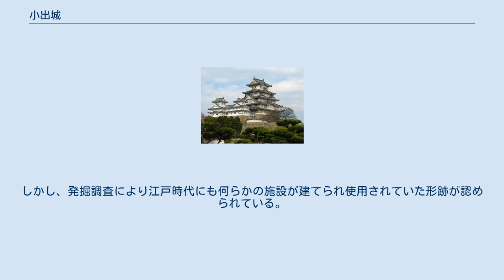小出城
小出城（こいでじょう）は、富山県富山市水橋小出にあった日本の城（平城）。
 小出神社周辺にあったとする言い伝えはあったが、長らくその正確な場所は不明だった。
しかし、近年の発掘調査で神社の北側に隣接する形で堀が見つかり、その中から戦国期の特徴を持つ数々の漆器や陶磁器、下駄、薙刀の一部、木簡、曲物、鉛玉や土製の鉄砲玉などが出土し、「小出城」の遺構であることが確認された。
全貌が明らかになったわけではないが、内堀と外堀を有していたと考えられ、城域は南北約200m、東西約80mと推定され、富山県下では有数の規模であったと推定されている。
何らかの火災に巻き込まれた跡があるが、戦火の痕跡かは不明。
その他に天正大地震の痕跡も見つかっている。
平城ではあったが、『越登賀三州志』によると、西は小出川（現在の白岩川）、その他三方を沼地に囲まれた要害であった。
 この一帯を支配していた国人、唐人（かろうど）氏の居城であった。
唐人氏はその名が示す通り大陸由来の氏族と思われる。
越後長尾氏と従属関係にあった越中国松倉城主椎名長常に仕えていた式部大輔唐人兵庫によって築かれた。
当時椎名氏は東へと勢力を拡大しつつあった神保長職と激しく争っており、その攻防は主に小出川を挟んで繰り広げられていた。
小出城はその最前線に位置しており、椎名側にとって川を挟んで神保側の越中国鶯野城と睨み合う、防衛上重要な拠点であった。
一時期揖斐庄（弓庄）助五郎という者が拠点としていたが上杉謙信に攻略され、以後は上杉方と織田信長との攻防の舞台となった（現地案内板より抜粋）。
廃城年代は定かではないが、富山の役の後にはその役目を終えていたと思われる。
しかし、発掘調査により江戸時代にも何らかの施設が建てられ使用されていた形跡が認められている。
 発掘された箇所は既に埋め戻されていて、当時の形跡はない。
案内板があるだけである。